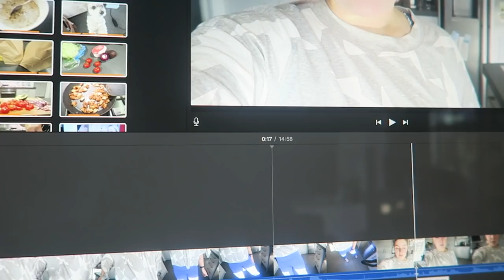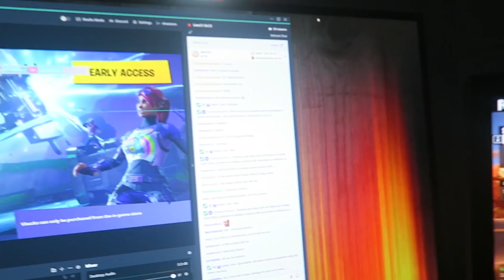FAKE 💩 Vlog 536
My 'response'/decision to filming a video about the truth about the beauty community.

Shannon Harris
Palmerston North
NEW ZEALAND

CLOTHING & ACCESSORIES!

MAKEUP & BEAUTY!

VLOG STUFF!